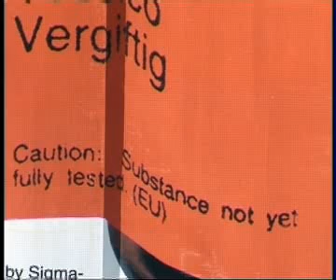Part 22 - Chemicals, ARVs and side effects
The results of side effects of ARVs - what they do not tell you